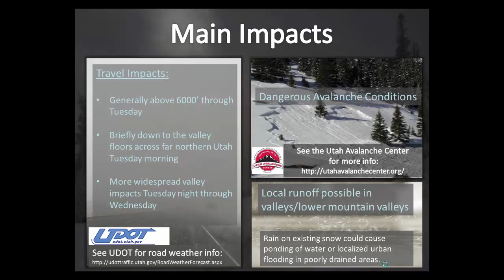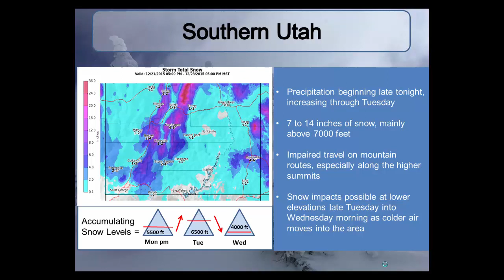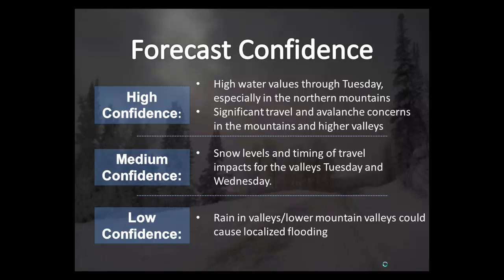Winter Weather Briefing- 12/21/15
Briefing regarding an upcoming winter storm- December 21, 2015